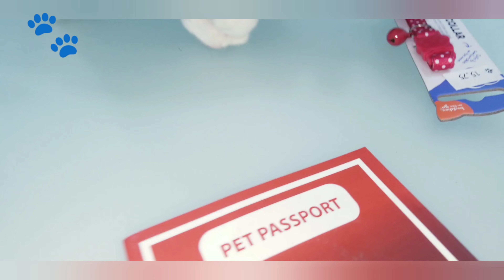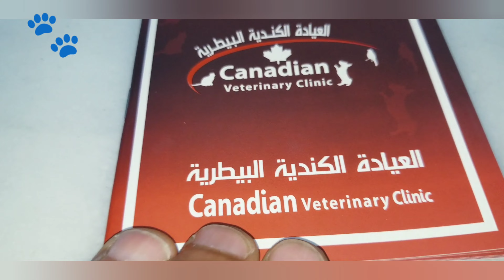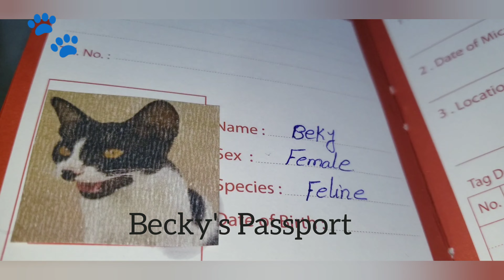After Suffering Bitterly how Changed the life of the cat Becky forever 😻🛁❤️❤️🐱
When we See the Loyalty of an Animal, it Becomes Difficult for us to See the Human Condition.